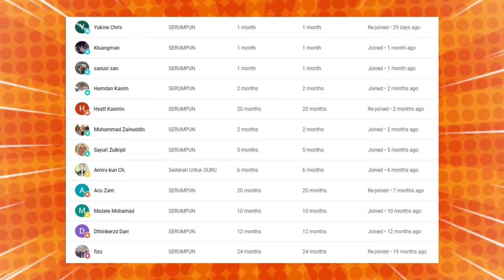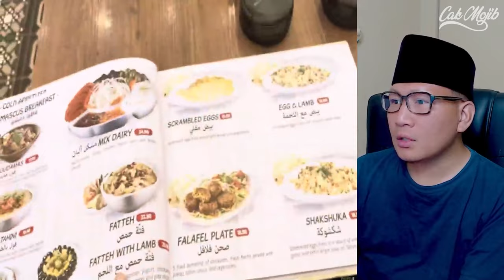🔥WOOHH❗ MENGGILA DI MALAYSIA❗ ORANG INDONESIA DI BUAT KETAGIHAN❗ MALAYSIAN FOOD MEMANG TAK ADA 2❗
🔥WOOHH❗ MENGGILA DI MALAYSIA❗ ORANG INDONESIA DI BUAT KETAGIHAN❗ MALAYSIA FOOD MEMANG TAK ADA 2❗

GAES BANTU SUPPORT CHANNEL KITA :

+ @CAKMOJIB TV
+ @KEBUN CAKMOJIB